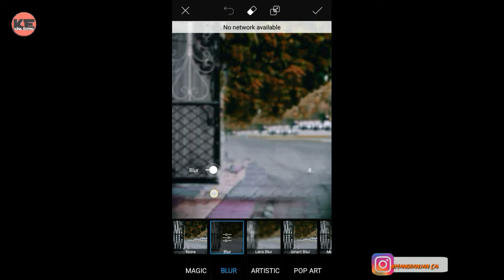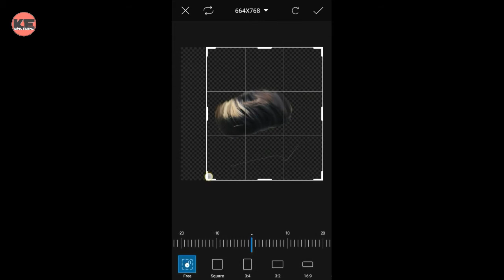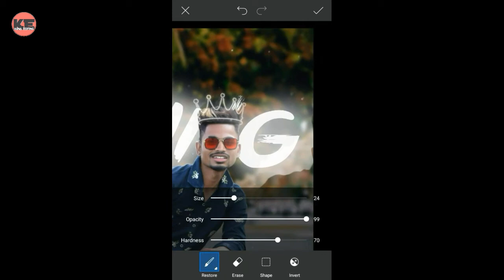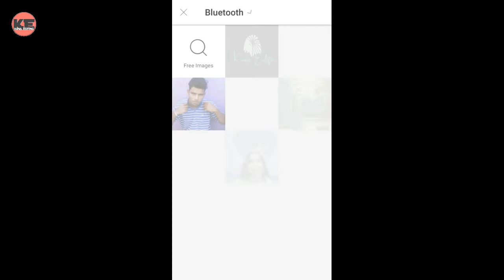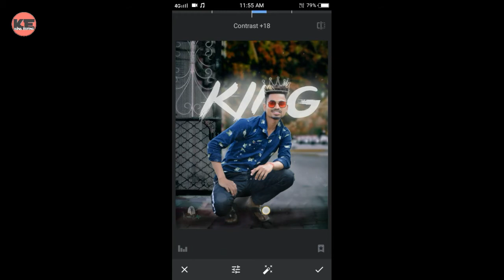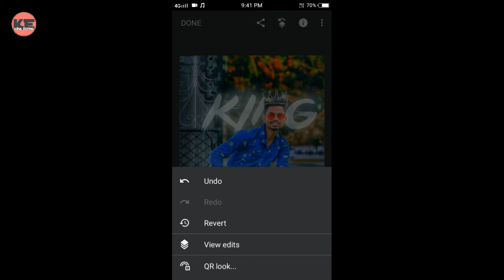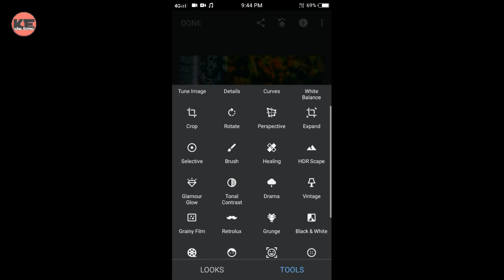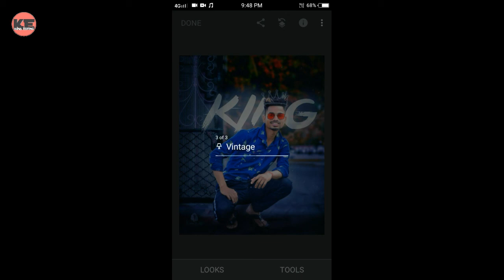Picsart Editing ll Picsart Editing Tutorial Mobile Editing ll (Part 36)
Hi Guys.😐
I'm Kuna.Today iam Back With a New  Tutorial

 aapke Liye Aise Hi Interesting Editing  Videos Upload karta Hun.

⛔(2)Kunaeditz